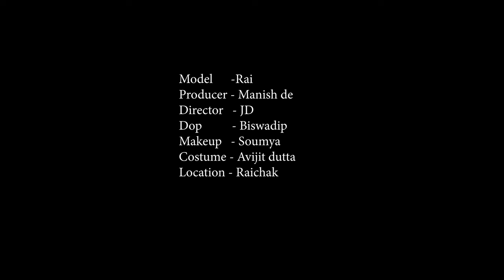High Fashion Western Shoot Concept | Beautiful Rai | MD Entertainment | Fashion Vlog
Concept : Beautiful Rai

Model : Rai Dutta

Makeup Artist & Hair Stylist : Soumya Roy

Costume : Avijit Dutta

Production Company : MD Entertainment